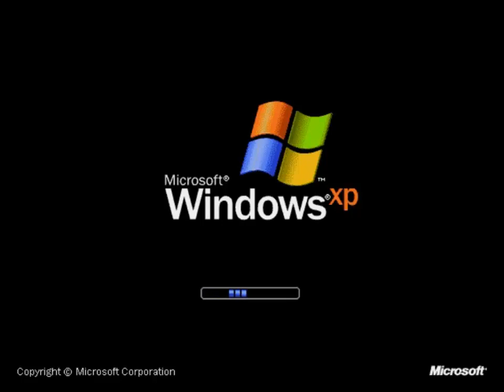Boot Screen - Windows XP